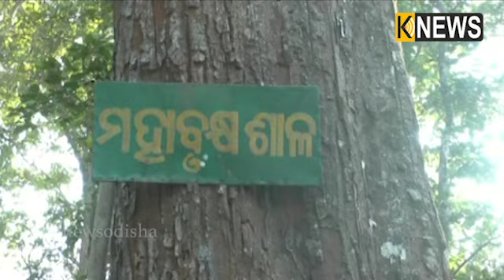ଶିମିଳିପାଳରେ ରହିଛି ୩ଶହ ବର୍ଷ ପୁରୁଣା ଶାଳ ଗଛ, ଯାହାକୁ ଦେଖିବା ପାଇଁ ପର୍ଯ୍ୟଟକଙ୍କ ଲାଗିଛି ଭିଡ || Knews Odisha